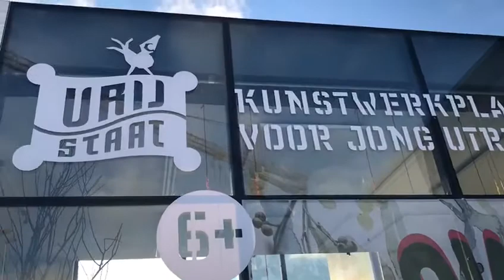Creatieve werkplaats Flower Bomb (6+)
Op zoek naar creatief gezinsuitje voor de zondagmiddag? Kom naar Flower Bomb op De Vrijstaat. Kunstenaar Jolanda Schouten neemt je mee op ontdekkingstocht door de Tuin en in de werkplaatsen ga je zelf aan de slag.

Benieuwd wat je allemaal kunt doen? Maak een eigen aquarel van bloemen in het Tuinatelier, neem deel aan de theeceremonie in de Theetuin, maak je eigen bloembom in de Kleiwerkplaats en bouw mee aan het Tuintapijt van vilt. En als het weer het toelaat dan veroveren we de buitenruimte door middel van Guerrilla Gardening.

Flower Bomb is t/m 28 november elke zondag en in de schoolvakanties open. Meer info en kaartverkoop